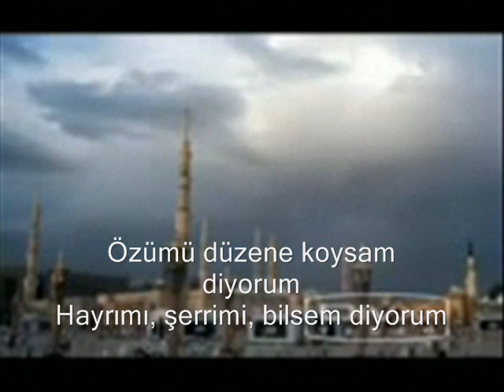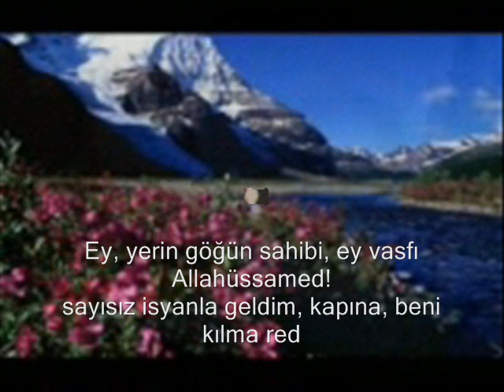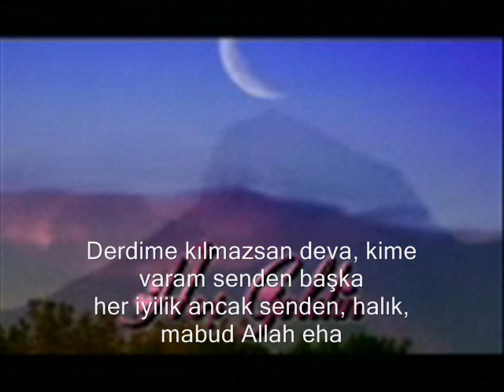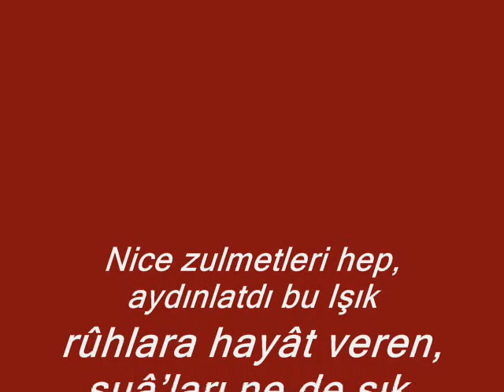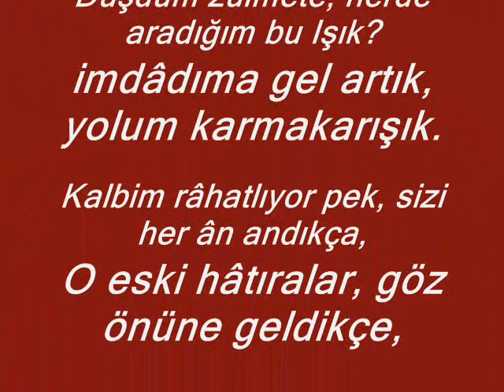ARAMIZDAN AYRILANLAR 2